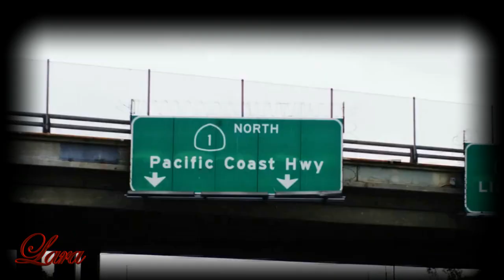Jean Francois Maurice ~ Aranjuez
Hello my dear Angels,
This video I uploaded to send greet to you and to wish you great November. I am still in Hospital, I got latest chemo and radio therapy on Friday.  Now I am getting for recovering ( Rehabilitation ) but its still long process ahead. I hope soon I will give to you much happier news. God Blessings to all of you and your Loved one my dear Angels. Love & Peace on the Earth.
Your Lara